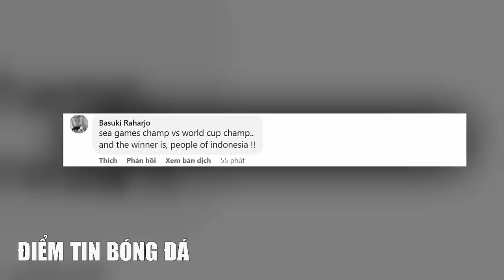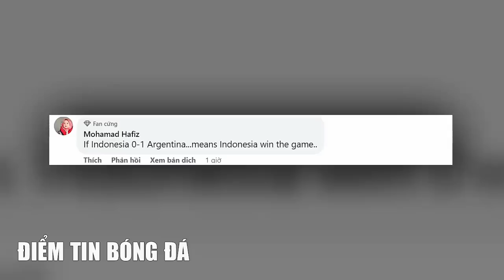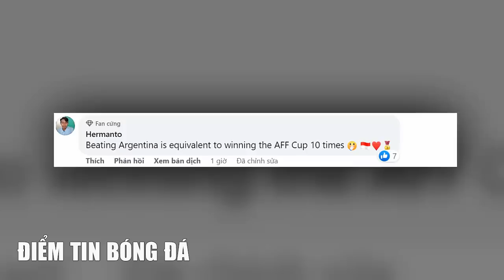Tin bóng đá 22/5🔴 Văn Toàn khiến CĐV vỡ òa cảm xúc- Huỳnh như chia tay Lank FC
🔴 Dân mạng ĐNÁ nói bất ngờ U17 Việt Nam đánh bại U17 Qatar